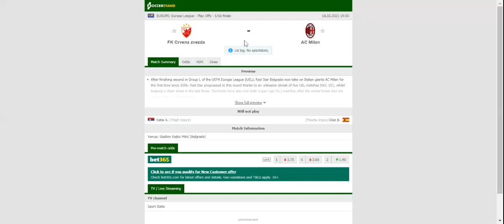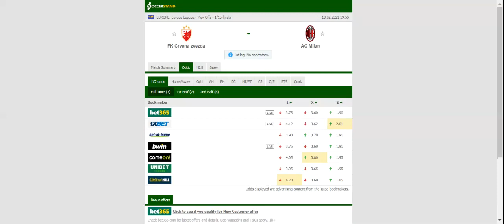CRVENA ZVEZDA VS MILAN PREDICTION & BETTING TIPS - 18/02/2021